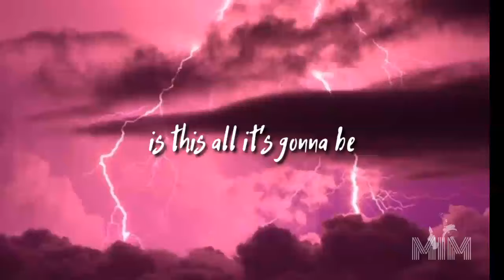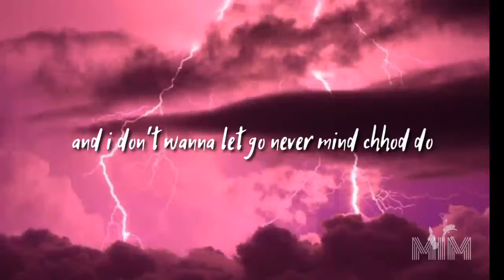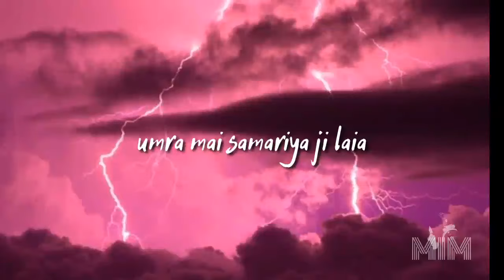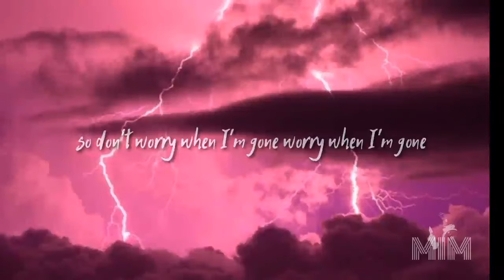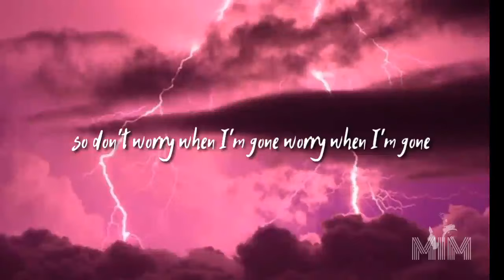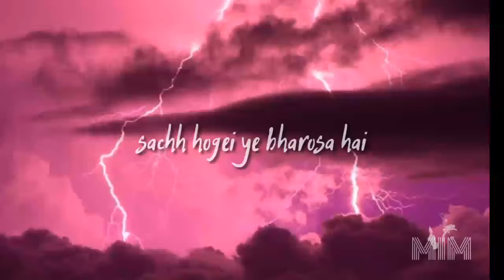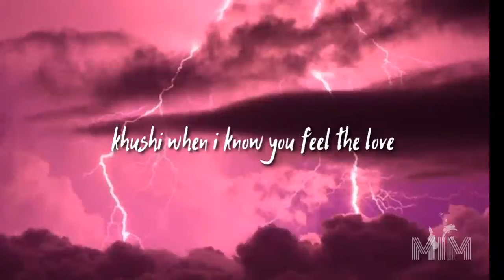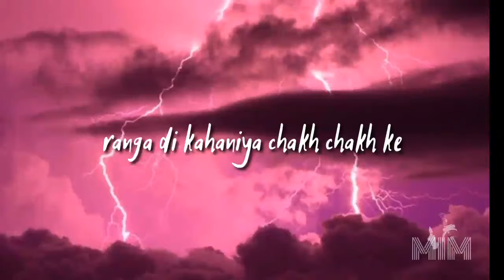memba | umra mai sariya jee laiya lyrics | the sky turned pink | Music is Medicine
memba for Aisha

"Aisha tu sunri hai na"